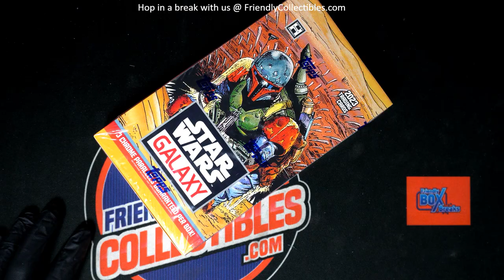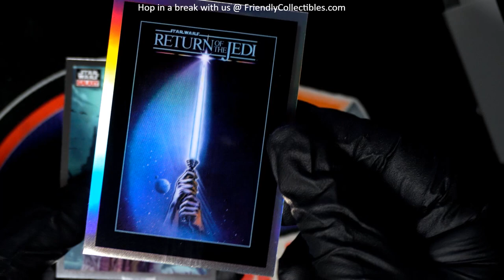Chad's Pack of 2023 Topps Star Wars Chrome Galaxy